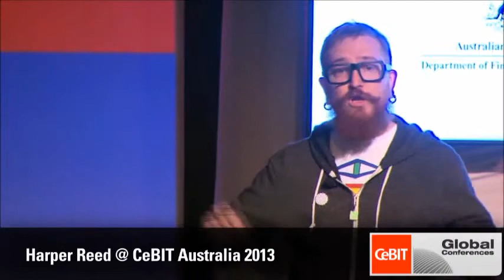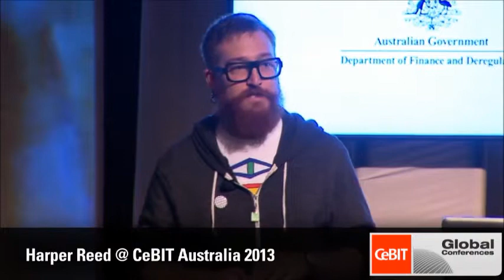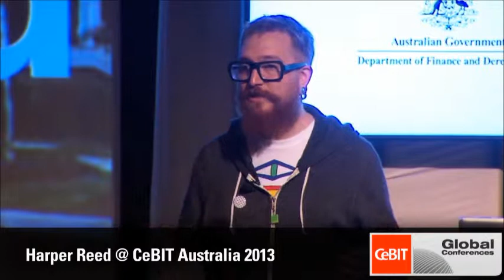Harper Reed CeBIT Australia 2013 - Day 2 Plenary - 29 May 2013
Harper Reed, CTO, Obama for America Campaign 2012 delivers keynote opening speech at Day 2 Plenary of CeBIT Australia 2013